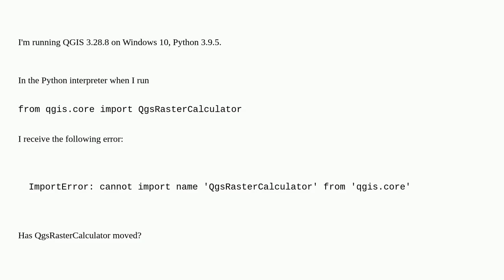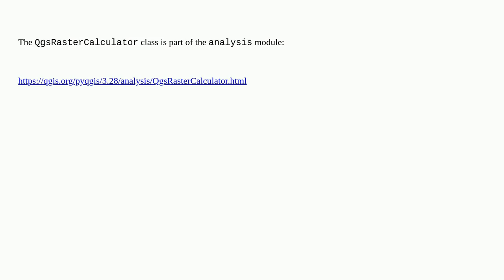Gis: ImportError when importing QgsRasterCalculator in QGIS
ImportError when importing QgsRasterCalculator in QGIS

A special thanks goes out to the community

  raster-calculator qgis.core pyqgis